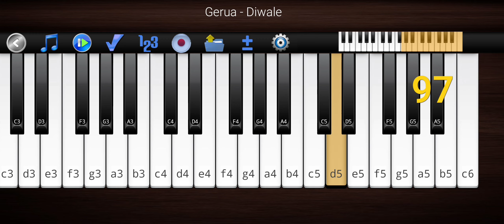Gerua - Diwale by the Piano 🎹.